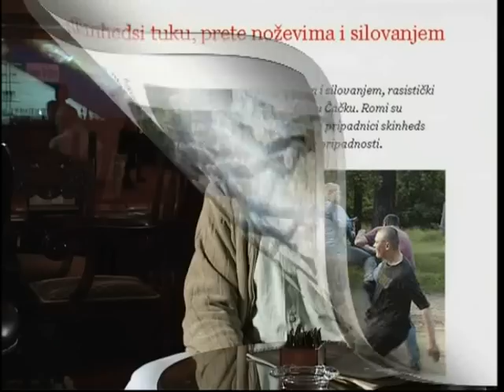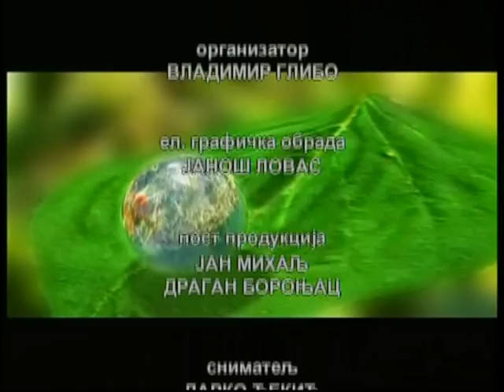Ruben Oyeyele , Nasi stranci pt 2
Ruben Ojetunđi Olabukoje Adžide Olajivola Kajode Gbedenibi Oŝe Agbena Ojejele, naš stranac sa najviše imena je Nigerijac, diplomirani inženjer elektrotehnike, muzičar,a pre svega častan, čestit, otvoren čovek. Ruben pleni šarmom, koloritnom izražajnošću i duhovitošću. Prva četiri jezika je naučio još u detinjstvu. Jedan od nekoliko desetina jezika Nigerije je jezik njegove majke; Engleski, službeni jezik Nigerije je naučio u školi. Sa roditeljima, prosvetnim radnicima, se selio širom ogromne zemlje i savladao još dva jezika najmnogoljudnije zemlje Afrike u kojoj je 150 miliona stanovnika. Rubenova domovina je zemlja suprotnosti. Žitelji zemlje bogate naftom su vrlo siromašni. Nigerija je poznata po savremenim gusarima i krvavim verskim sukobima pretežno muslimanskog sjevera i većinsko hrišćanskog juga. Ovih dana, uoči 1. oktobra Dana nezavisnosti proglašene pre pola vekaa, u terorističkom napadu na zgradu UN ubijeno je dvadesetak ljudi pristiglih iz raznih zemalja sa zadatkom da spreče građanski rat u Nigeriji.
 "U mom domu nije bilo rata, mada sam iz mešovitog braka" kaže Ruben. "Tata protestant, majka muslimanka, oboje dobri sprinteri tokom studija su se sreli na atletskom mitingu. Vezala ih je ljubav za sport,muziku i nas-šestoro dece. Svi smo se bavili atletikom, pevali u porodičnom horu, koji je vodila muzikalna mama. Svake nedelje mi smo pesmom nazdravljali životu, a susedi su dolazili da uživaju ​​u porodičnom koncertu.Tako pevajući svi smo završili fakultete. To nije često u afričkim porodicma s mnogo dece. Kao dobar đak imao sam priliku da studiram u inostranstvu. Želeo sam u Ameriku, Nemačku ili Englesku, a dobio stipendiju za Jugoslaviju. Otišao sam u mnistarstvo obrazovanja da se svađam. «Neću u Jugoslaviju« ponavljao sam. Rekli su mi da je moj tata to izdejstvovao kod svog bivšeg đaka. Vratim se kući da se svađam s ocem, a on mi je kaže: «Ja mislim da će ti u Titovoj zemlji biti dobro. Idi, ako ti se ne dopadne vrati se kući. «
"Sredinom` 81. godine posle šestomesečnog kursa jezika u Somboru, pozvao sam tatu i rekao da ostajem.Upisao sam elektrotehnički fakultet. Kao stipendista nigerijske vlade imao ogromne pare -10 hiljada dolara godišnje. Raspust sam iskoristio i uživao u svim zemljama Evrope. Nisam bio samo u Sovjetskom Savezu, Finskoj i Albaniji. Kad sam se vratio latio sam se gitare. Oformili smo grupu «Mačak u čizmama«. Prvo sam naučio pesme Džeja, pa Šabana, mada nemam taj glas. "- Kaže Ruben. "Svirali smo širom bivše Jugoslavije i u Austriji, Nemačkoj i Holandiji."
 Zahvaljujući našim podelama šeret Ruben "sem srpski zna i hrvatski, bosanski, crnogorski". Nemački je naučio tokom pet godina koje je proveo u Austriji. U Crnoj Gori upoznao Čačanku Ivanu. Sa njom ima dva sina-Nikolu i Luku. Ruben se njima ponosi-lepi, pametni, odlični đaci. Možda će i oni biti elektoinženjeri kao tata. Valjda će oni dobiti posao u struci kad već tata nije. Službenica na tržištu rada mu je objasnila da: "Nismo zaposlili ni naše, a ti si došao iz ... Jednom su ga zbog boje kože napali skinheadsi. Jedan ga šutnuo. "Fuck You Niger". Udarac je uzvratio i potrčao. "Isplatilo što dobro trčim. Nisu mogli da me stignu. "
Ruben je naš državljanin. Snalazi se poput mnogih u Srbiji. Retko ide u Nigeriju. "Kad tamo odem-tamo sam stranac, a i ovdje sam stranac. Teško je. Ko to nije bio taj ne zna. "